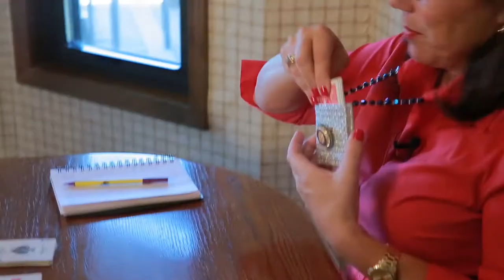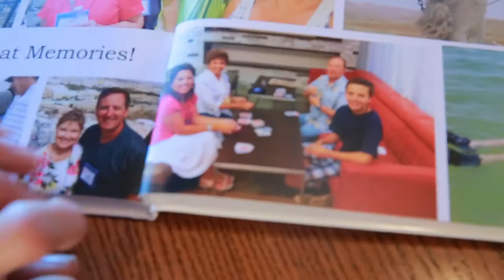Hand and Foot Game Leanne Taylor's favorite!! by MC Swab Fly The Coop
This is Leanne Taylor's very Favorite card game! Come take a behind the scenes look as she teaches me how. Here is a better tutorial if you want to learn! SO FUN